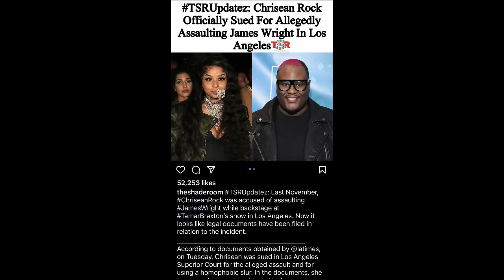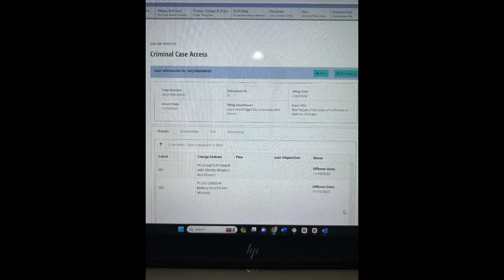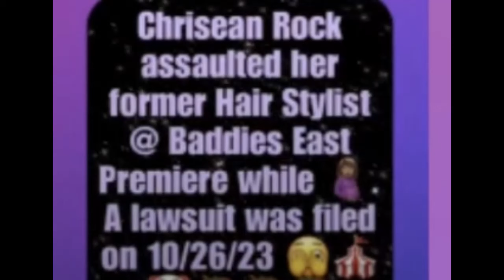JAMES WRIGHT WANTS CHRISEAN TO PAY UP AND THE STATE PICKS UP THE CASE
RECORDING OF CHRISEAN AND DJSKY LIVE TALKING ABOUT THE INCIDENT AT THE AIRPORT ON THEIR WAY TO ATLANTA